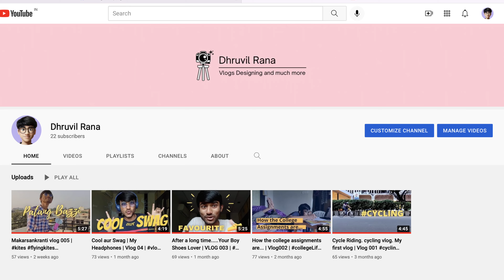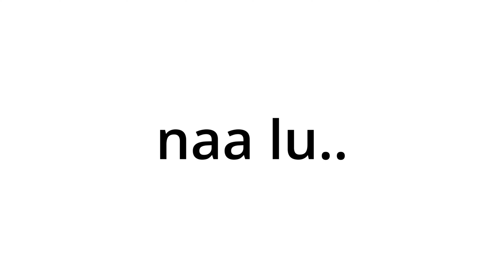YOU KNOW ME - Dhruvil Rana episode 006.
just enjoys !